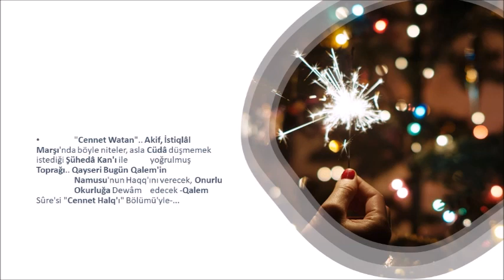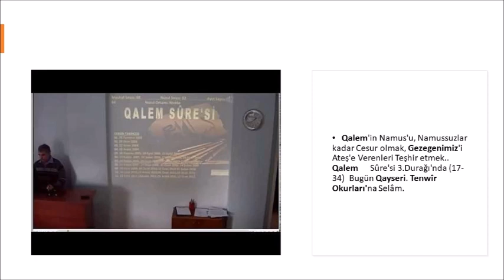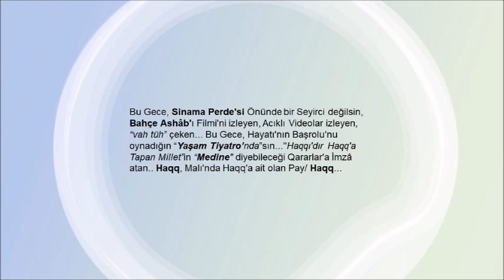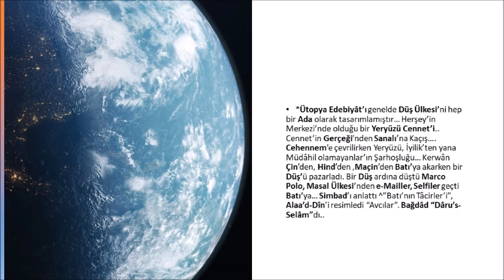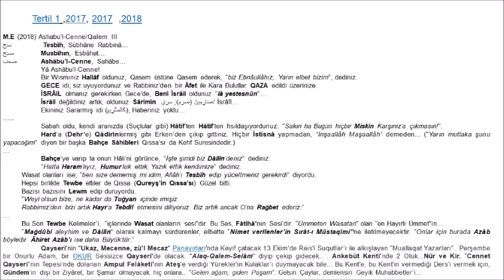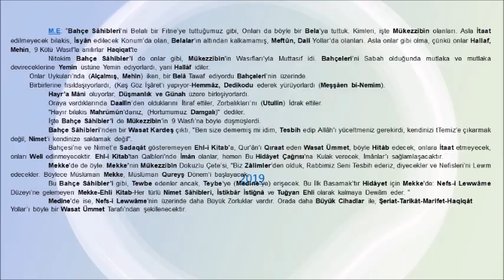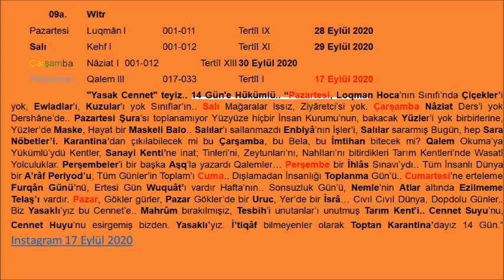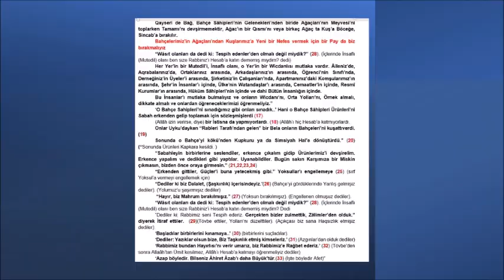Qalem III Katkılar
Tertil I